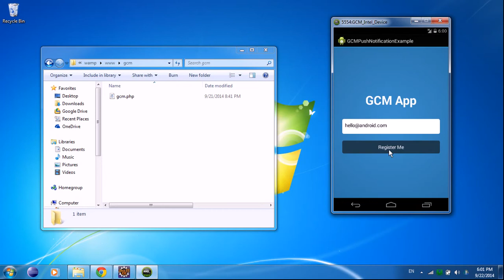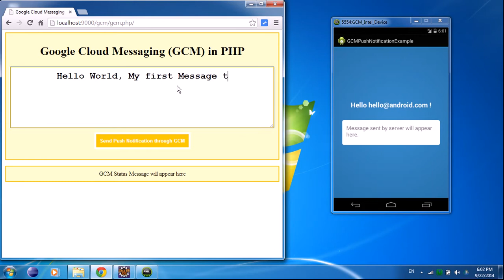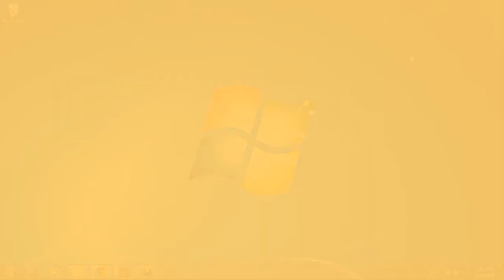Google Cloud Messaging - Push Notifications - Demo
Google Cloud Messaging - Push Notifications App - Demo.